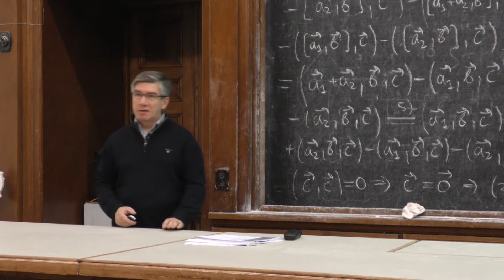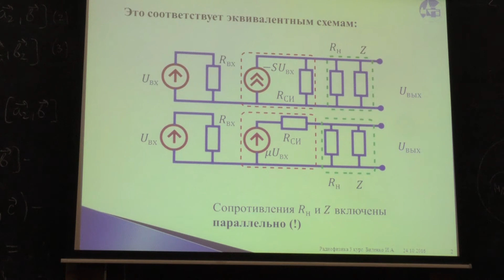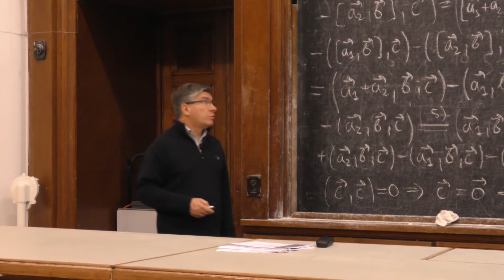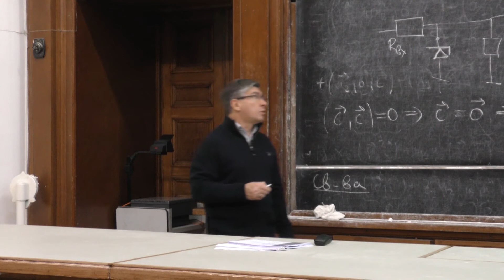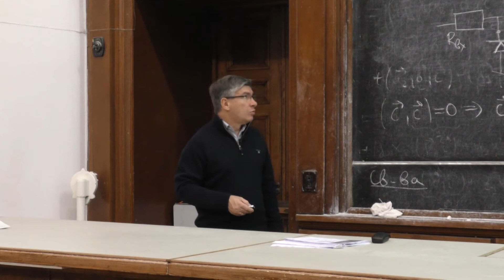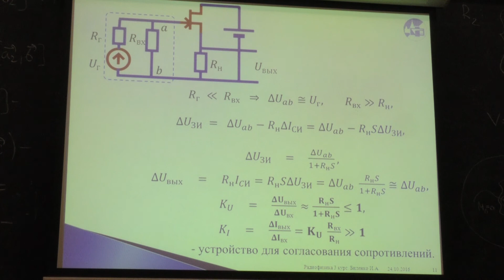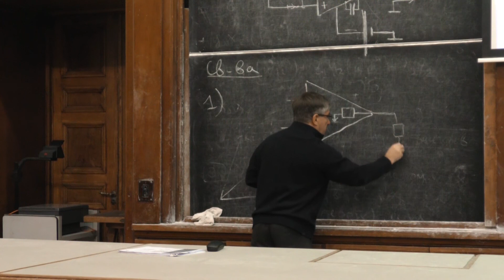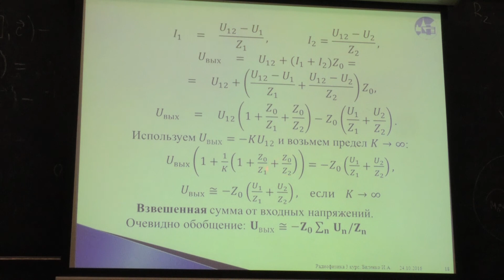Биленко И. А. - Радиофизика - Усилитель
0:00:10 1. Повторение материала предыдущей лекции
0:01:34 2. Расчет простого усилителя
0:08:45 3. Эквивалентные схемы усилителя
0:11:29 4. Усилитель переменного напряжения
0:20:12 5. Эквивалентная схема усилителя переменного напряжения
0:22:07 6. Переходная характеристика усилителя
0:25:18 7. Резонансный усилитель
0:30:28 8. Варианты полупроводниковых устройств: стабилитрон, составной транзистор, двузатворный транзистор, многоэмиттерный транзистор
0:39:31 9. Обратные связи в усилителях
0:50:02 10. Истоковый (эмиттерный, катодный) повторитель
0:59:04 11. Операционные усилители
1:10:00 12. Инвертирующий усилитель
1:14:01 13. Коэффициент усиления
1:15:46 14. Неинвертирующий усилитель
1:18:25 15. Сумматор